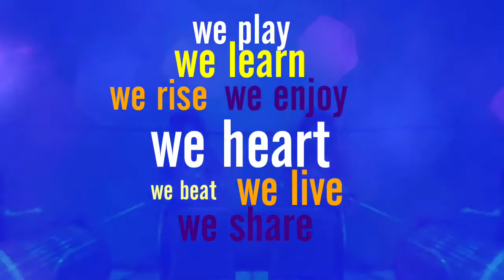DEMBIS THIOUNG presents West African Dundun Drum Course in London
DEMBIS THIOUNG presents West African Dundun Drum Course with Djembe assemble at The Tabernacle, Notting Hill, London, United Kingdom. 4/6